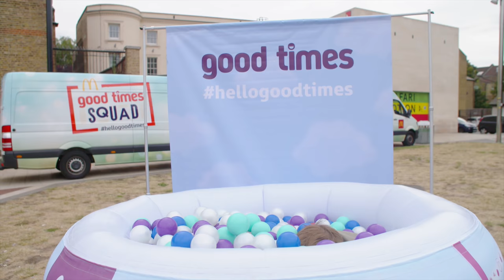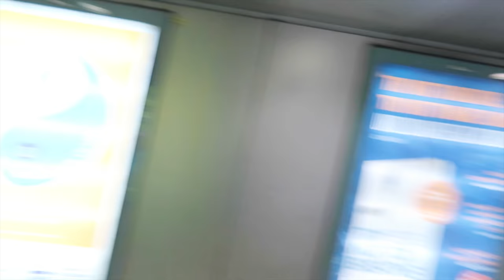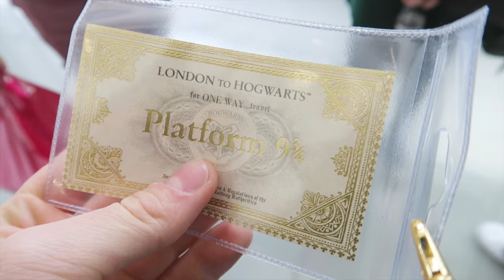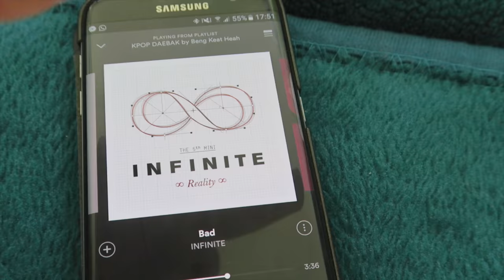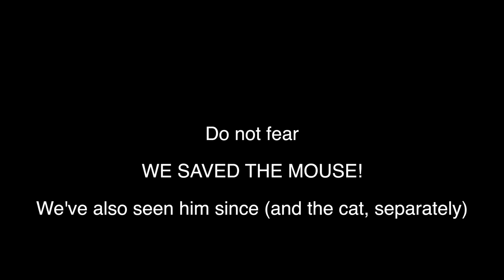Annoying our Mum | NikiNSammy AD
We went into London and surprised a bunch of strangers with McFlurry's in a pretty inventive way... Also we vlogged all of our pets. A lot. And went shopping with mum. Basically

Niki And Sammy,
C/O Juliette,
FlipSide Talent,
Shepherd's Building Central,
Charecroft Way,
Shepherd's Bush,
London,
W14 0EE

What we use:
Camera - Panasonic GH4
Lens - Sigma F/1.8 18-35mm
Microphone - Zoom H4n
Lights - LED Panels